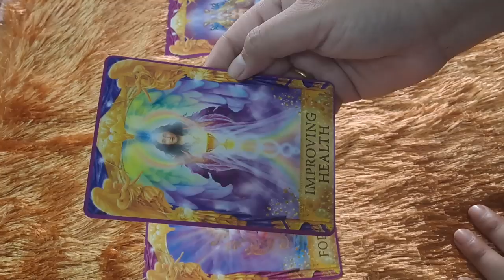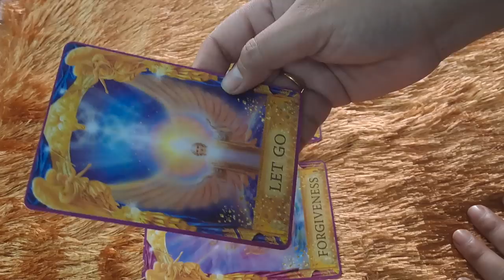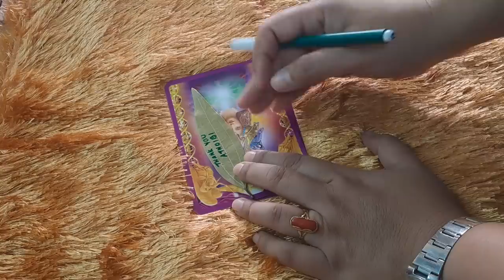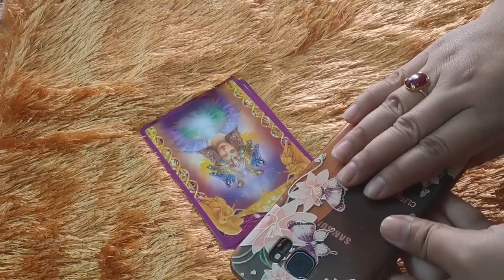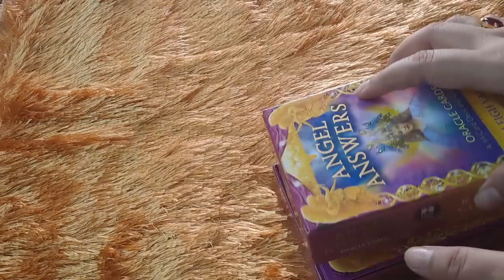15 July 2022🌺Today's Card Message🌺Manifest Anything with Your Mobile Phone🌺Wish Fullfillment🌺